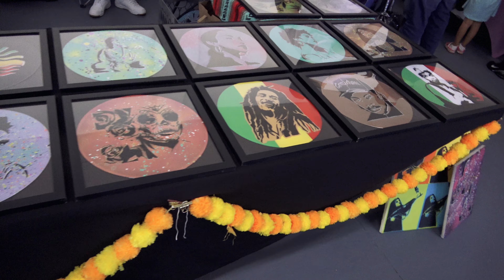LOWRIDERS POPUP and CRUISE for WOMEN EMPOWERING WOMEN | November 2023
This was the Lowriders Popup and Cruise for Women Empowering Women hosted in National City, California.  Lowriders, Vendors, Food, and Drinks were all available.
Saw several sweet lowriders, checked out the vendor's goods, and hung out with friends.
Instagram handles of some of the venders that were here:
Crafty Things by Reg: @craftythingsbyreg
Lowkitas: @_lowkitas_
Pop's Shaved Ice: @posshavedice
Rose Print-n-Cut: @roseprintncut

We will see YOU on the next adventure!
▬▬▬▬ Chapters ▬▬▬▬
00:00 National City Lowriders Popup and Cruise
02:30 HB Maverick
02:55 Lowriders
06:28 Pop's Shaved Ice
09:38 Women Empowering Women Vendors
15:45 HB Maverick
16:06 That's All Folks!
DIRECTOR of PHOTOGRAPHY: David Partridge (Maverick)